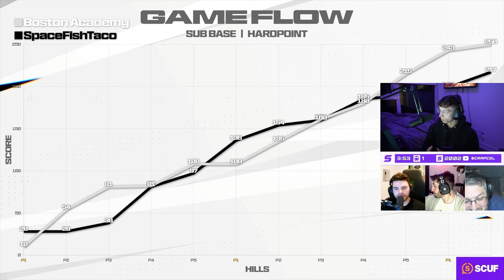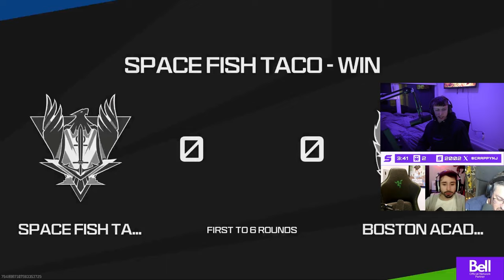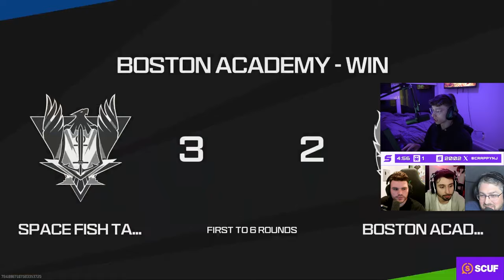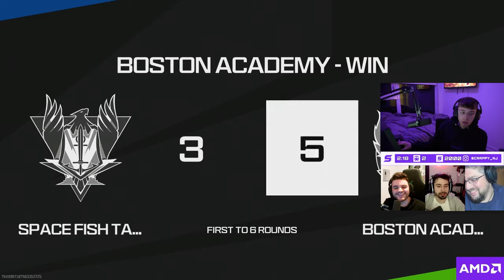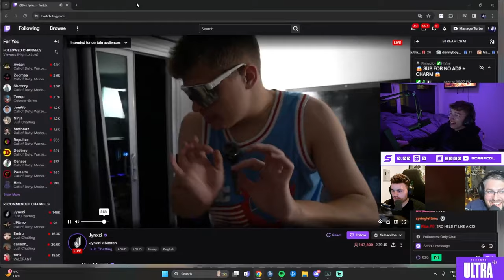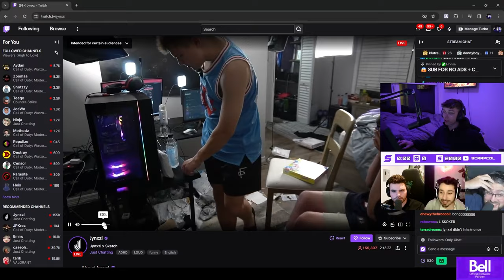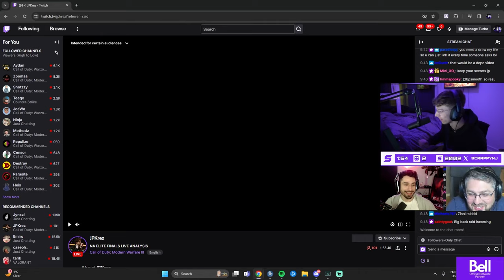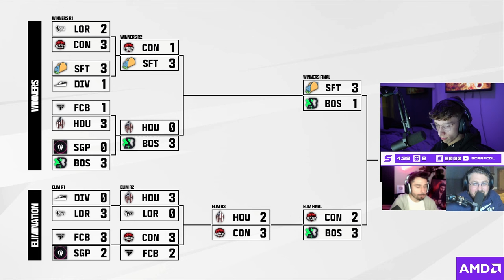SCRAP REACTS TO CHALLENGERS ELITE FINALS! (FT.DASHY,ZOOMAA,METHODZ,BEN)